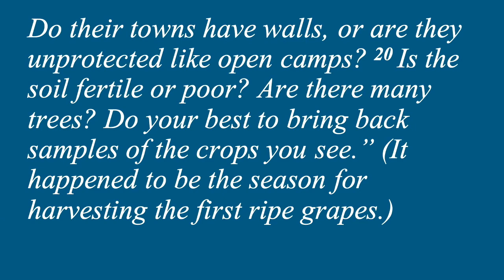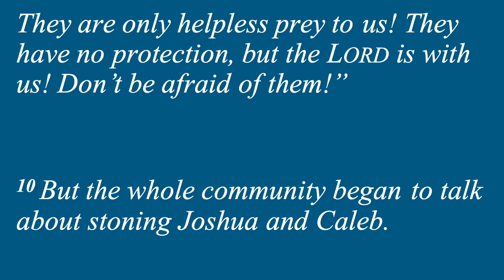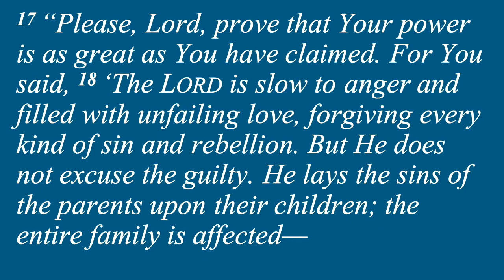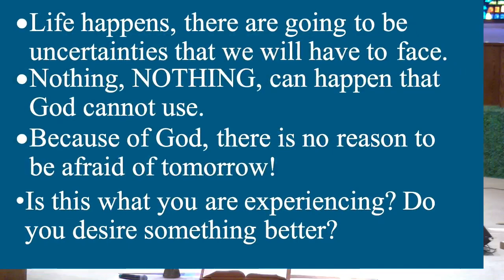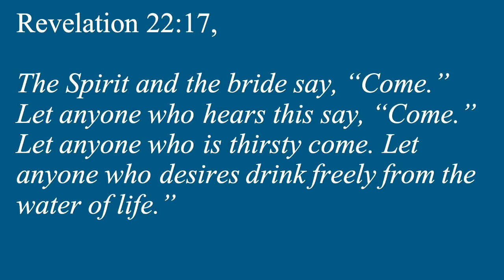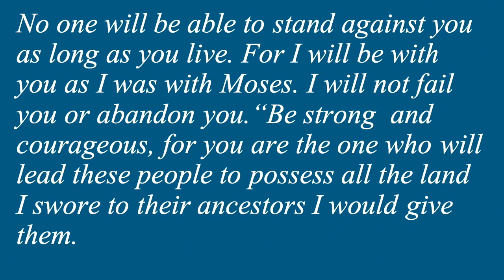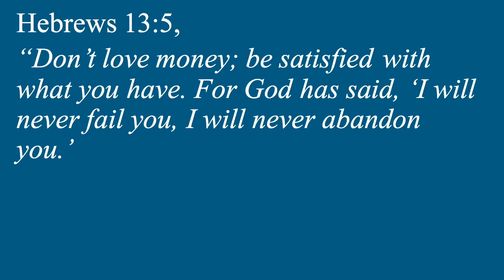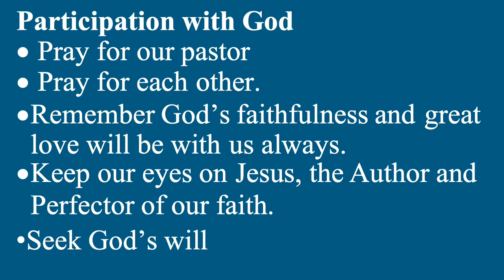EFCN: But GOD!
Title: But GOD! Led by Rev Linda Sprowl on 4/28/2024.